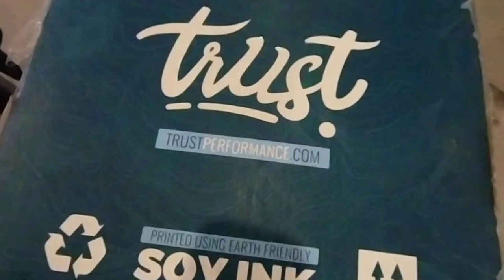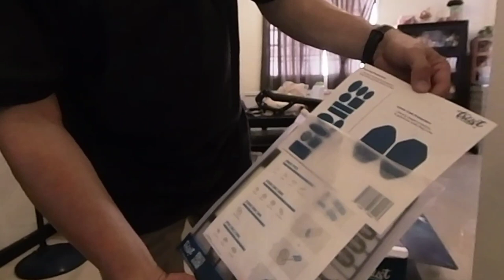the most awaited parts unboxing na!